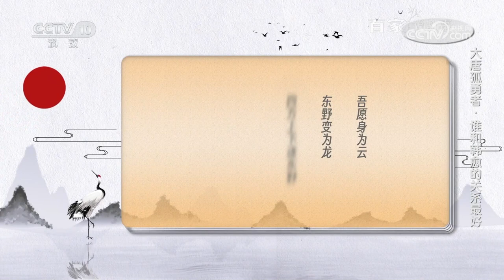[百家说故事]大唐孤勇者·谁和韩愈的关系最好|中华地图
韩愈最好的朋友是跟他相差十七岁的孟郊，也就是作“谁言寸草心，报得三春晖”的孟郊。才高八斗的韩愈是个很骄傲的人，那么，孟郊凭什么打动韩愈？
《百家说故事》把一个个蕴含了丰富情感和智慧的中国故事，通过富有学养的讲述人，讲述文史故事，传递人文情怀，展示中国智慧，彰显中国精神，是一档符合观众欣赏趣味的有温度、有态度、有高度的演播室融媒体文化节目。